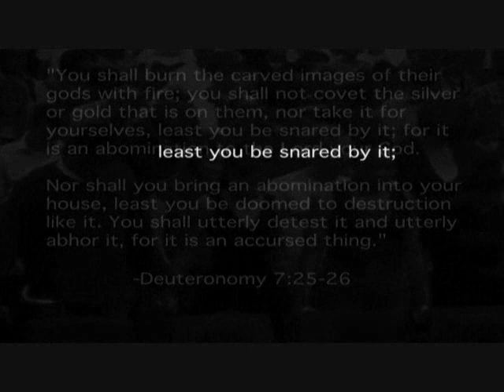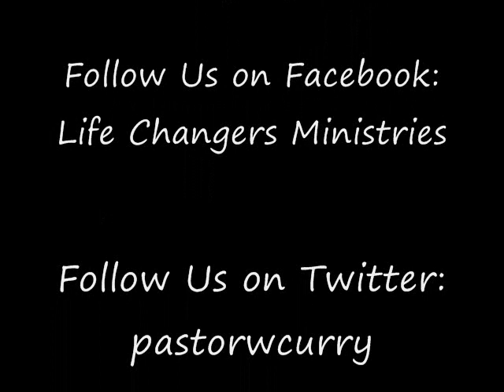Trailer for "Confronting The Culture"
This is a teaching that Pastor Warren Curry did at Parklawn Assembly of God Church in Milwaukee, WI (July 2008) on the pervasive and negative influences that today's culture has upon our youth in today's society.